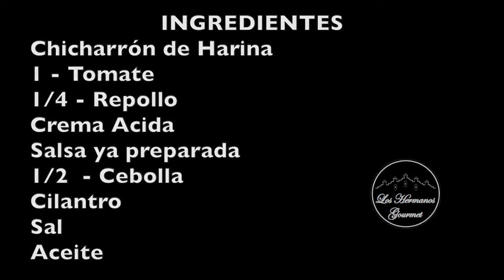CHICHARRONES PREPARADOS, LOS MEJORES !!!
Los mejores Chicharrones preparados, deliciosas botanas Mexicanas